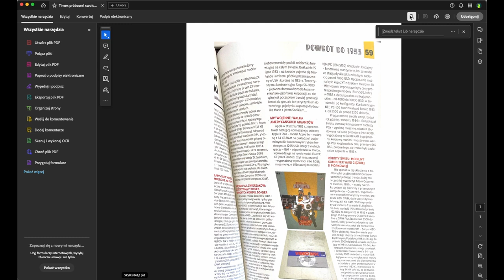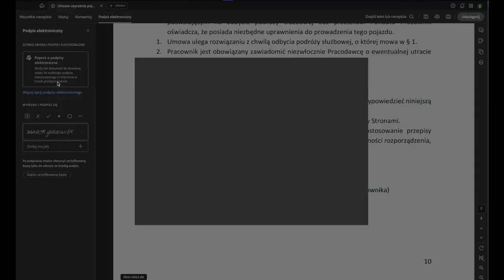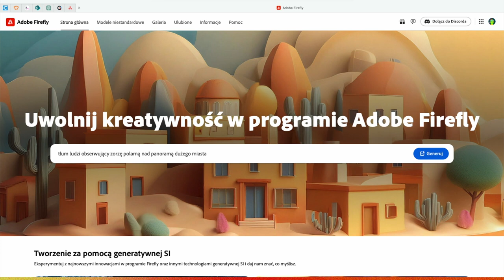Nowe technologie w biznesie: rozmowa z ekspertkami iSpot o AI w pakiecie Adobe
Zapraszamy do obejrzenia wyjątkowego wideo podcastu, który stworzyliśmy we współpracy z magazynem Zwierciadło. Jako iSpot, Adobe Platinum Partner, nasze ekspertki, Magdalena Tomczyk-Topolska i Karolina Kot, opowiadają o tym, jak nowoczesne technologie, takie jak AI, wspierają kreatywność i efektywność w codziennej pracy. Odkryjcie, jak narzędzia z pakietu Adobe, w tym AI w Adobe Acrobat Pro, mogą zrewolucjonizować Waszą codzienność. Zajrzyjcie, by dowiedzieć się więcej!